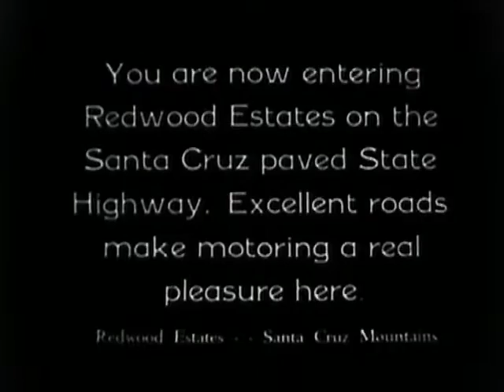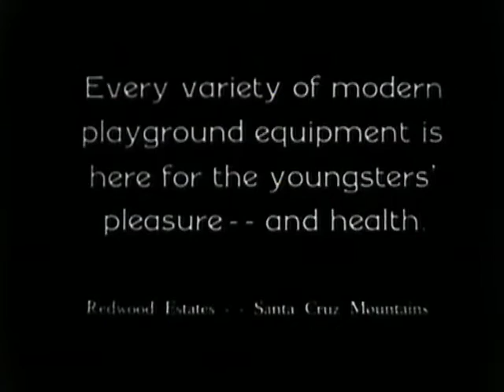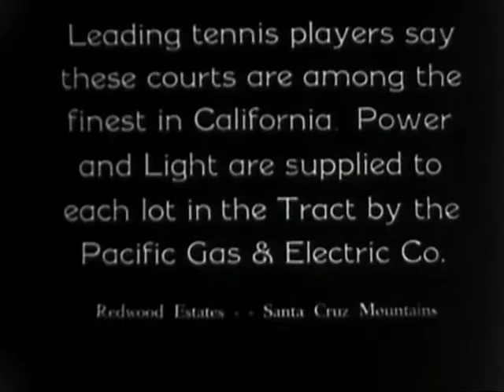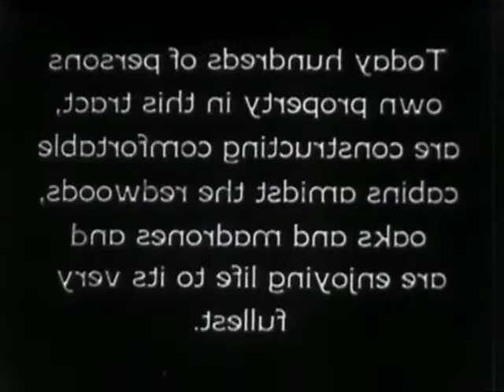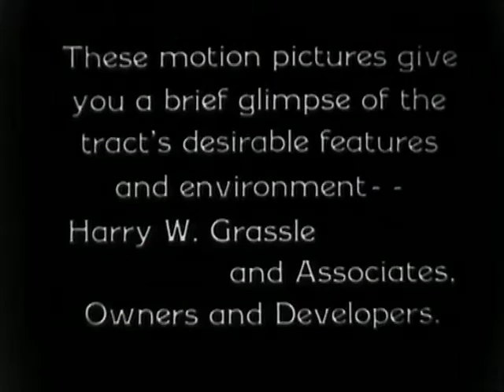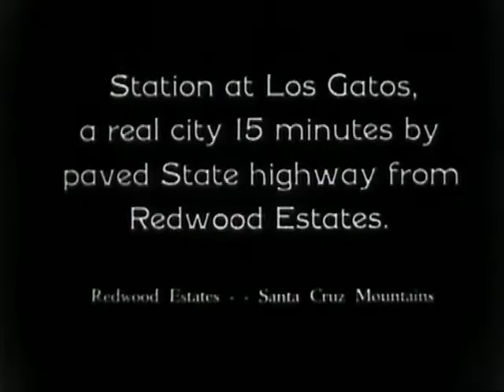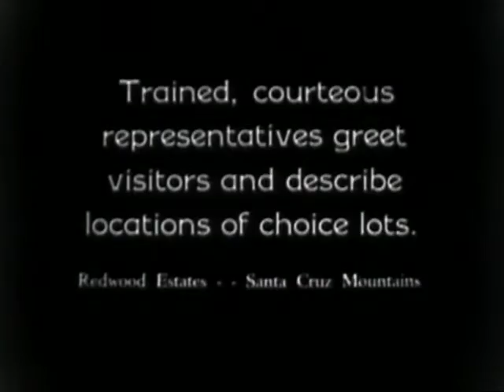[Redwood Estates Promotional Film] 1927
Redwood Estates near Santa Cruz, California: Real estate promotional film showing scenes of downtown Los Gatos, California  / car arriving at the "estates" and shots of recreational activities available /  homes under construction / long shots of the estates and homes /  roads / automobiles and large sign for the "Redwood Estates"